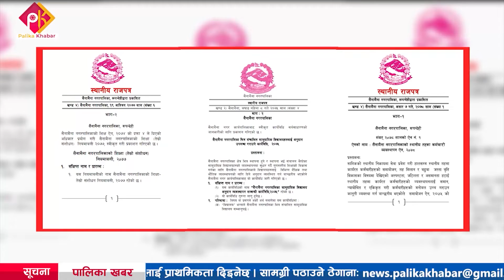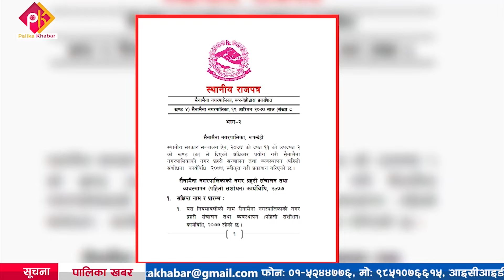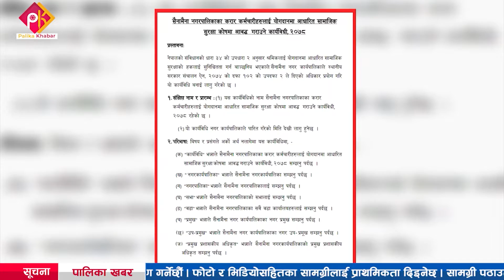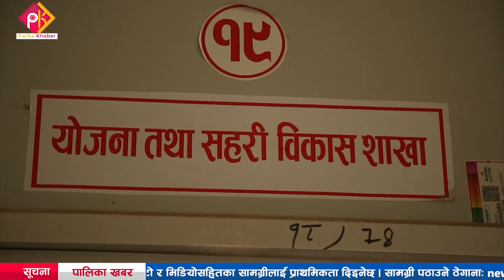रूपन्देहीको सैनामैनाले पाँच वर्षमा बनायो ७० भन्दा बढी ऐन कानुन र कार्यविधि ।